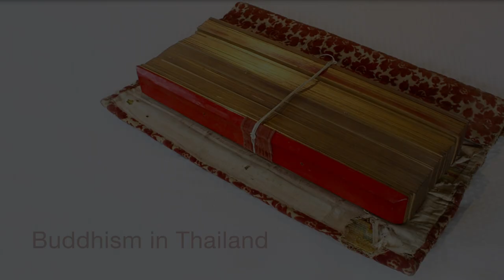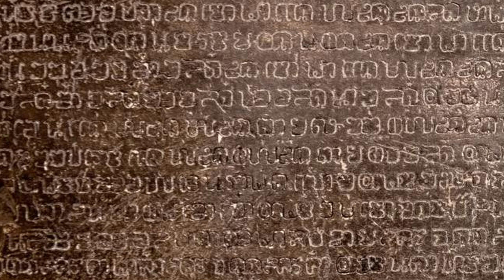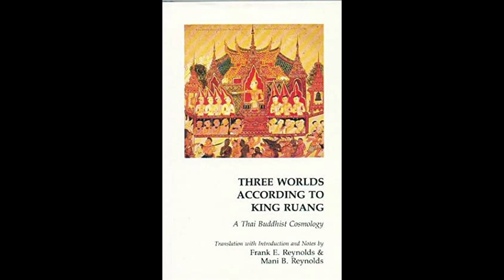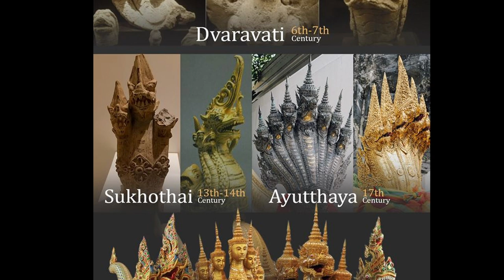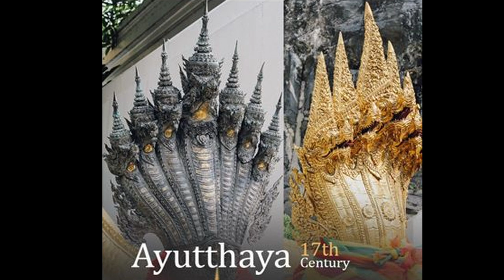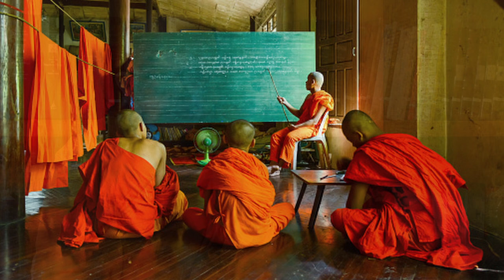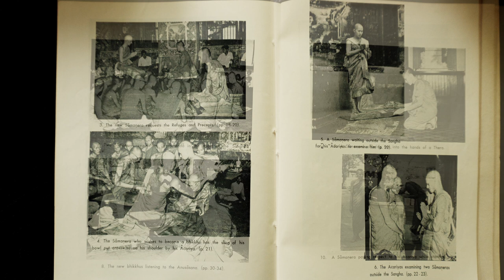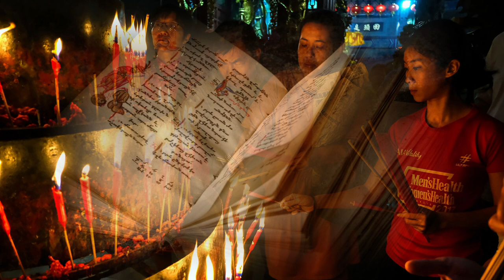Early Buddhist History (VIII): Buddhism in Thailand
Part VIII (of VIII), concluding the series Early Buddhist History.